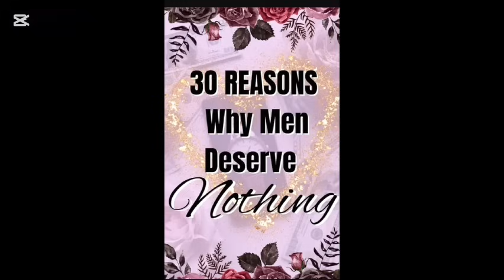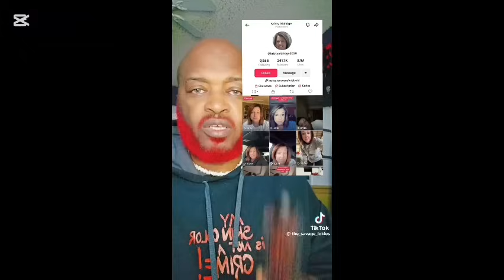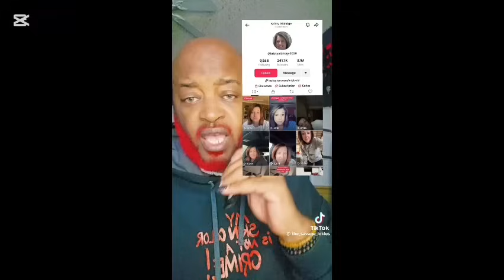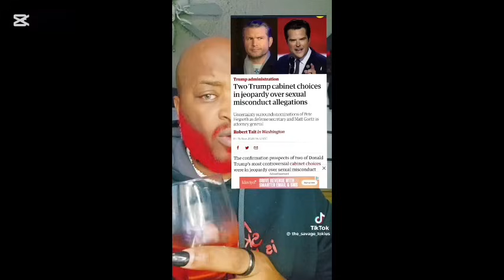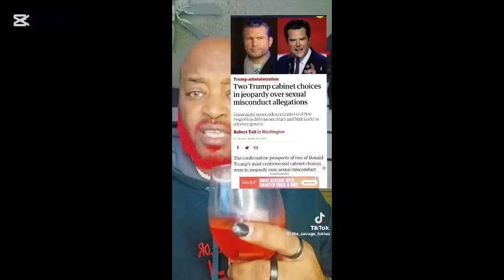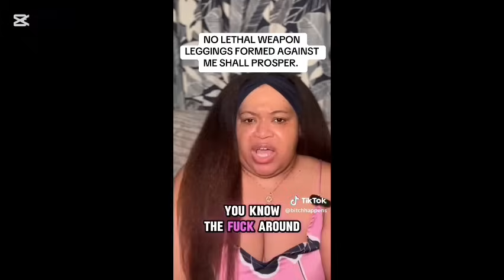Dangerous Southern Maga Women LYING To Incite Violence Against "Liberal" Women | Part 1